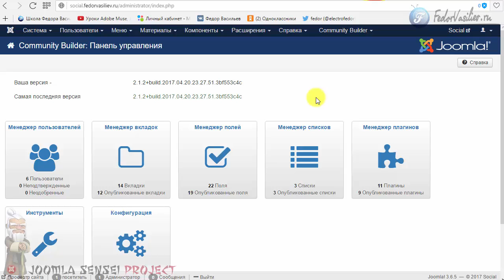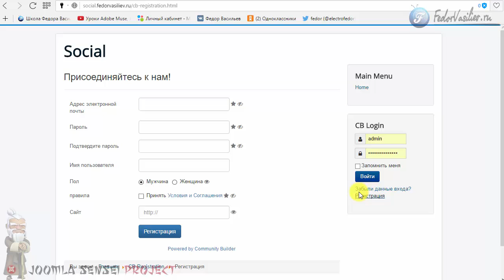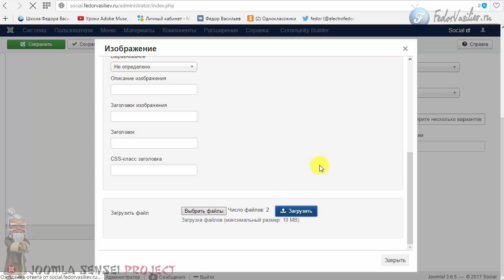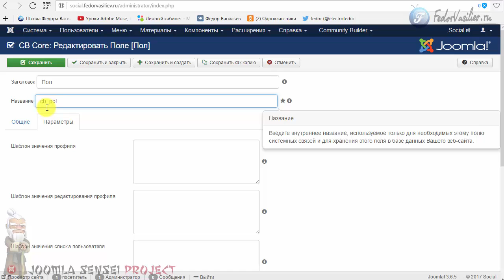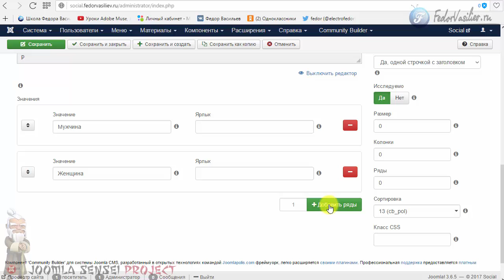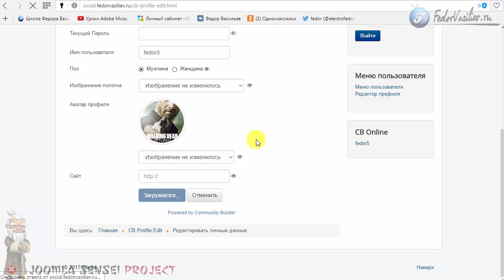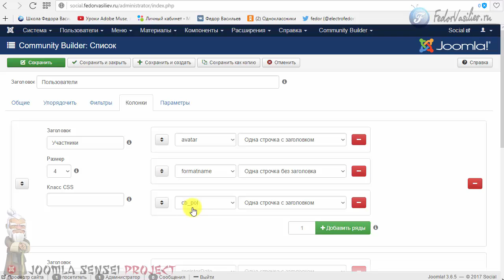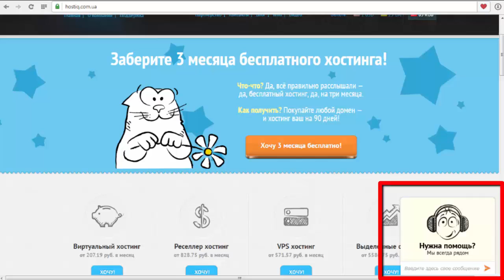120.Распределяем пользователей на мужчин и женщин в Community Builder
В этом уроке я покажу как можно отделить мужской пол от женского при регистрации на сайте в Community Builder.